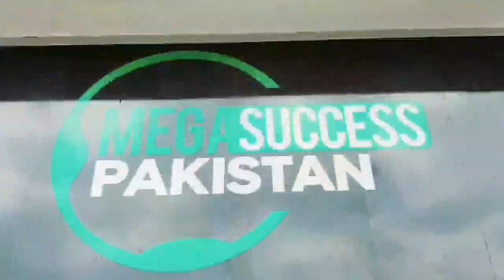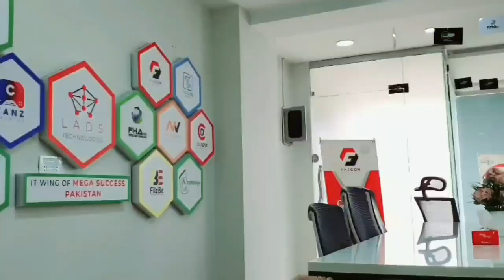Big Business and Investment Opportunities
انوسٹمنٹ، بزنس اور جابز کے بڑے مواقے۔۔۔۔

Freelancing
Digital Marketing

Free Business Training key Liey Abhi Register Karain:
Megasuccesstraining.com